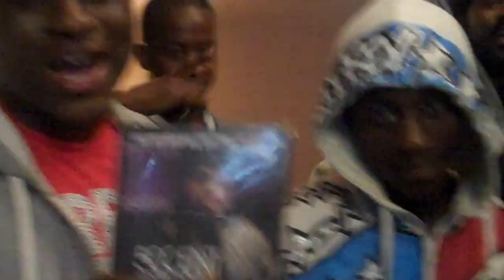Money_Motivated & Fetti-Cash Interview TrapGuruDvD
@Talent Thursdays// Come do a show all artist @roadmodel Twitter